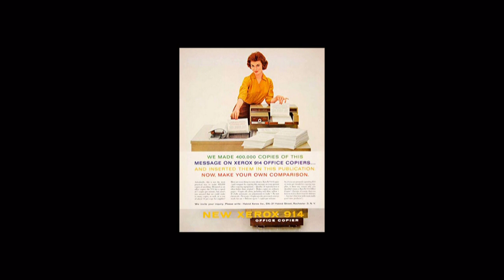push the button - (audio)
louis&bob raue kopfhörer forschungsmix. geistiges eigentum mit freundlicher genehmigung von XOREX corp©. vielen danke.